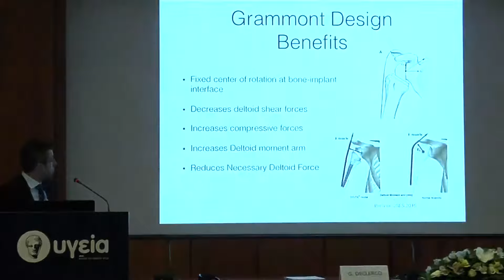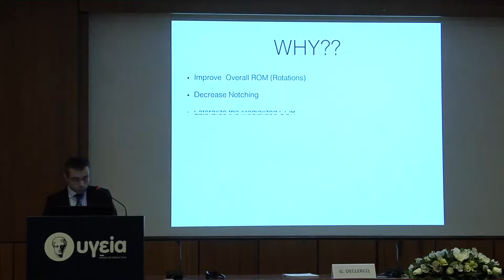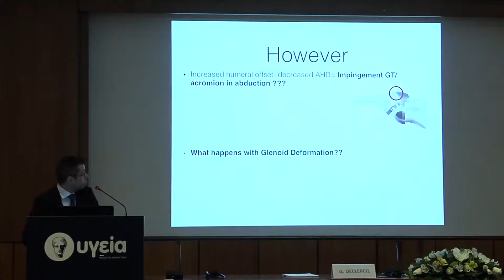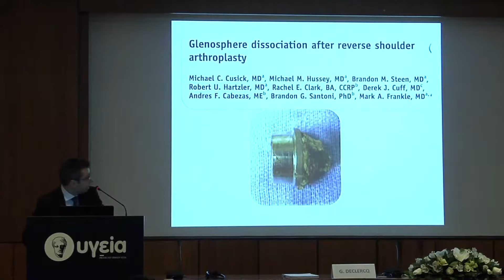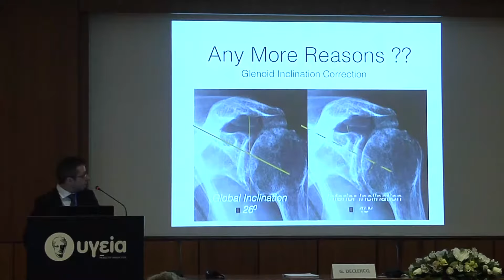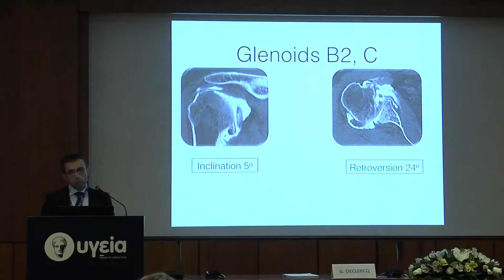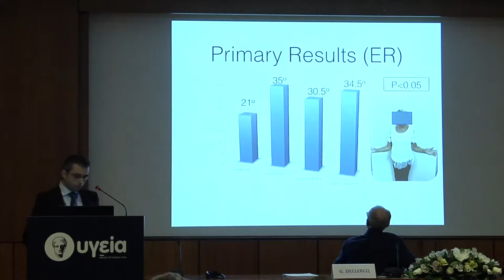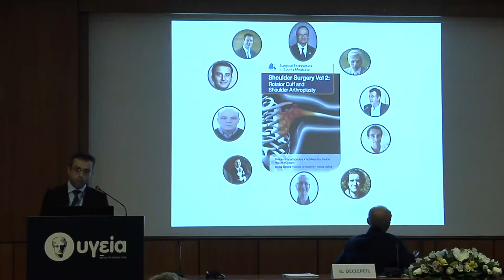Lateralization of Reverse Shiulder Arthroplasty - Achilleas Boutsiadis | Όμιλος Υγεία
Ημερίδα:  Athens Shoulder Course
Ομιλητής: Achilleas Boutsiadis, Military Orthopaedic Surgeon, Centre Osteoarticulaire des Cedres, Grenoble, France